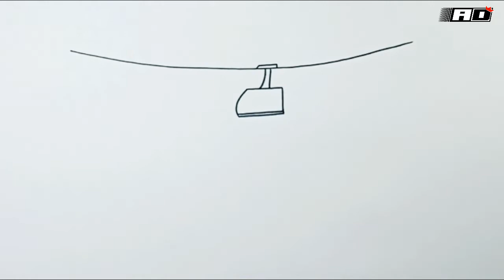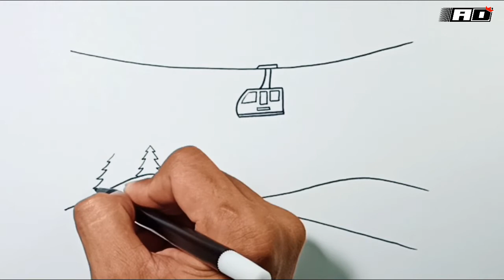How to draw Cable Car